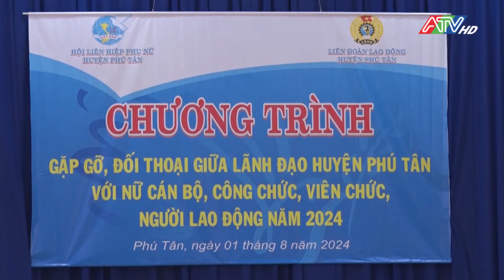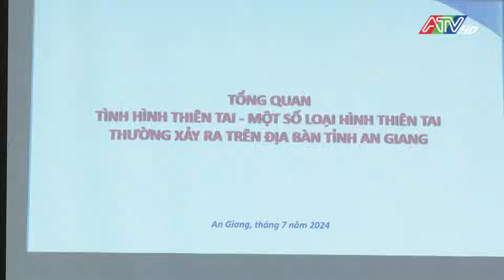Tin tổng hợp trưa 2-8-2024 | Đài Truyền hình An Giang